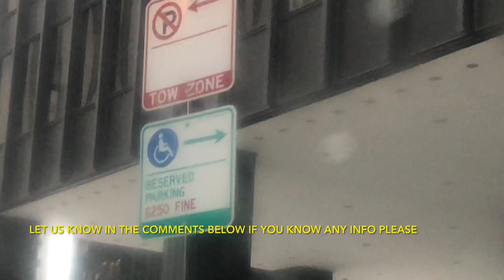Quad & Para Day: shoveling snow & doctors appointment ✨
In todays video we bring you along with us for a couple if days! Nikki shows you how to shovel as a paraplegic and Ashley takes you along on her doctors appointment! We also show you more little day in our life, how we got into the car and how we navigate in this Chicago snow. We are happy to film any helpful videos!